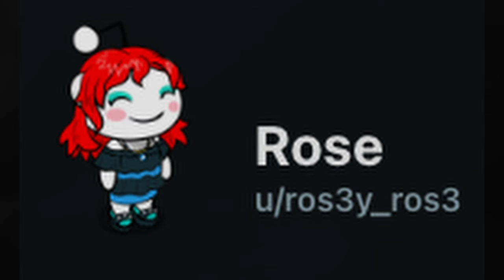I FOUND A TAPE RECORDER IN THE WOODS | HORROR SOUNDS